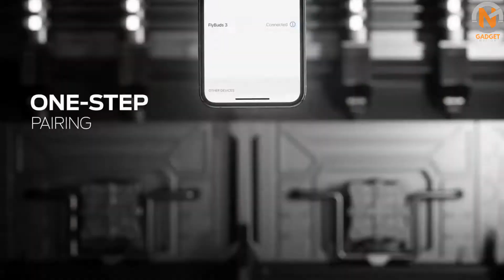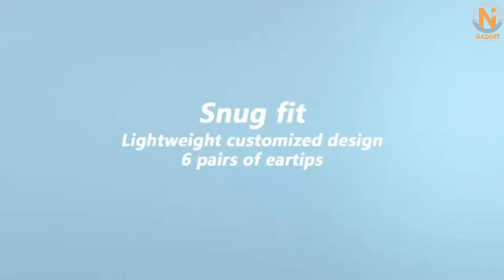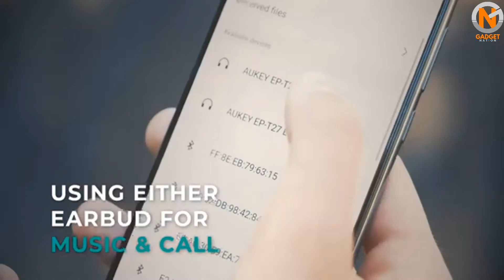5 Best Budget Wireless Earbuds 2021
5 Best Budget Wireless Earbuds 2021

I hope you'll enjoy this video on the 5 Best Budget Wireless Earbuds 2021. We have selected the Top 5 Budget Wireless Earbuds for 2021 based on their sales and positive reviews. Let us know which Budget Wireless Earbuds you prefer in the comments below!

Amazon Budget Wireless Earbuds Recommendations:

Tribit FlyBuds 3
$42.99

ENACFIRE E60
$29.99

EarFun Free
$49.99

AUKEY EP-T27
$49.99

TaoTronics SoundLiberty 95
$42.99